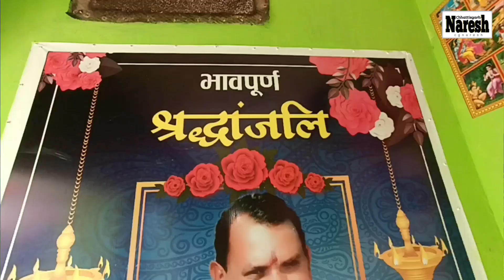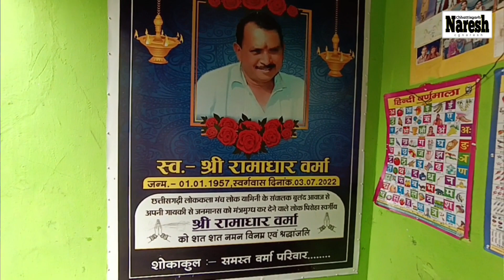सुपर हिट गीतों कि सुप्रसिद्ध लोक गायिका Sushila Thakur के साथ ये क्या हो रहा है 😭